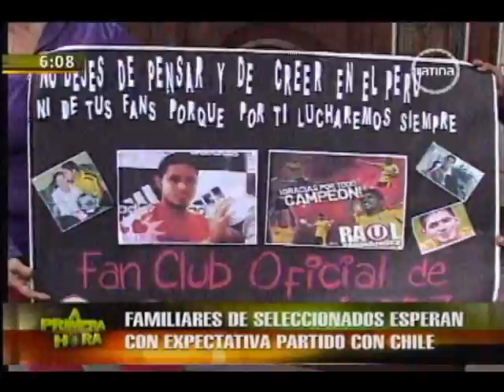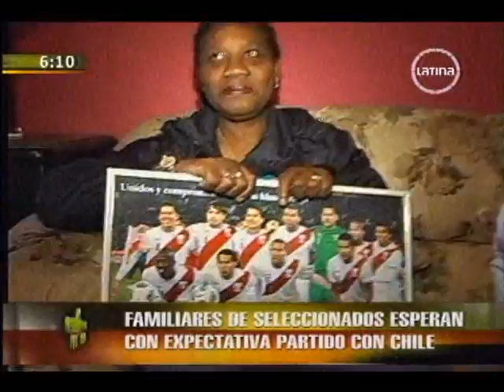Familiares de seleccionados se muestran positivos ante el próximo encuentro con Chile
Los seleccionados peruanos están más respaldados que nunca. Y es que no solo reciben las arengas de todos los hinchas, ya que esta vez sus familiares mandaron un mensaje alentador a los muchachos. Sí se puede.

Fuente: Frecuencia Latina